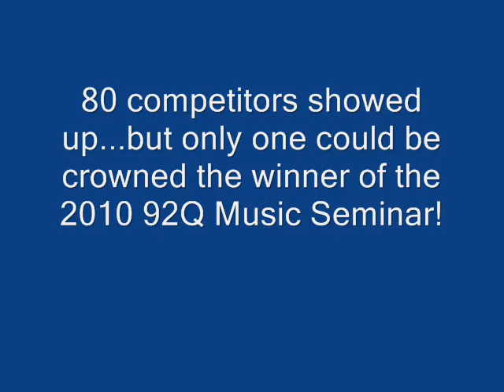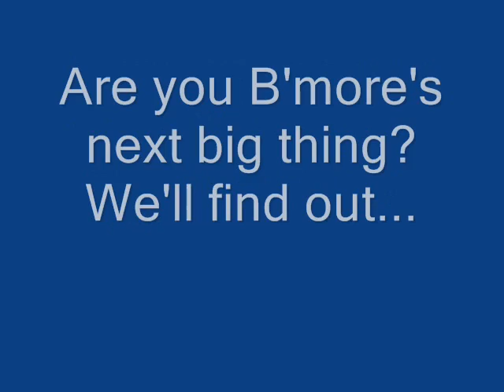2010 92Q Music Seminar Winner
See the performance that won it all for DG2 at the 2010 92Q Music Seminar!